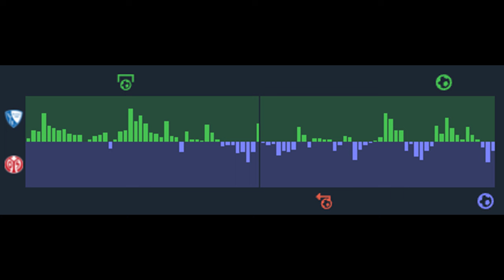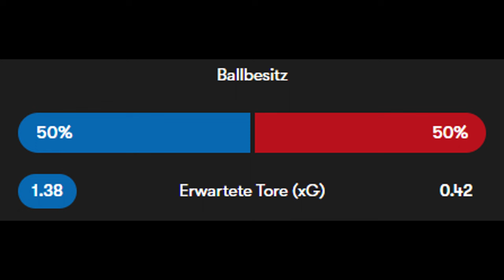Weiterhin sieglos: VfL Bochum - FSV Mainz 05 (2:2) | Taktik-Analyse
Die bisher sieglosen Mannschaften trennten sich nach dem Last-Minute-Ausgleich von Mainz mit einem Unentschieden. In diesem Video analysiere ich das Spiel auf taktischer Ebene.